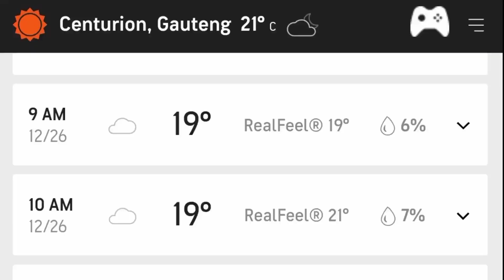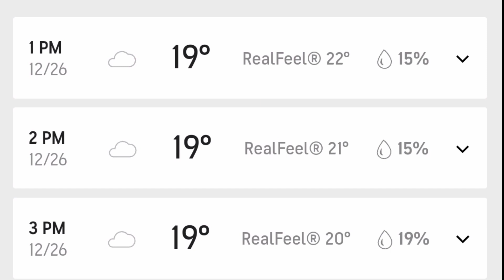Ind vs SA Day 1 Weather Update | Ind vs SA Weather Report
Hello, everyone in this video I will tell you about India VS South Africa Playing 11, where I have done a preview on Ind vs SA 1st Test Match.I hope you like it.
We have also provided you the ipl news and all the updates regarding The Ashes 2021. We also cover everything regarding the India Tour Of South Africa.
today Centurion weather update
26 December Centurion weather update
ind vs SA match weather update
1st test day 5 weather update
Aaj kitne baje mein shuru hoga
Centurion pitch report
India versus South Africa match full highlight
ind vs SA match highlight
Centurion live weather update
how to watch live ind vs SA match today
Centurion weather report
Aaj ka Mausam
Aaj Centurionmein Mausam kaisa rahega

Song-Palmtrees
Artist-The Brothers Records
Album-Palmtrees